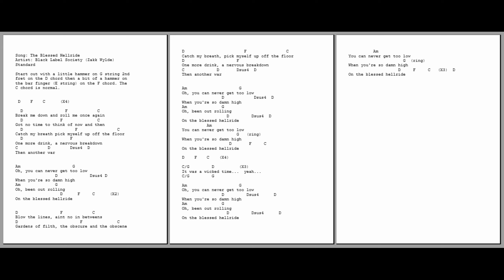1223 - The Blessed Hellride - Black Label Society